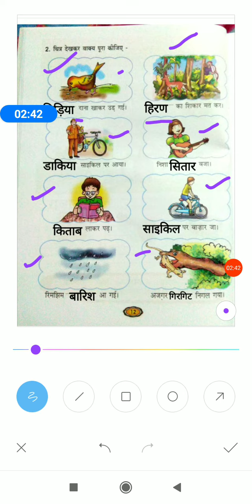BLJDAV-PRI-HINDI-SUDHA PAHUJA Class 1st Topic भाषा अभ्यास- 3 रविवार का दिन पेज न: 12